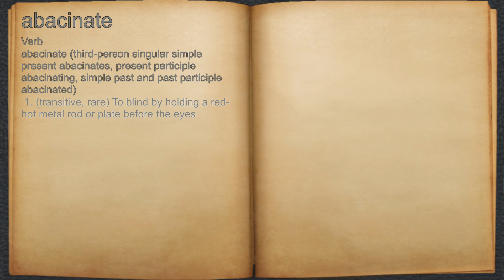What does abacinate mean?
A spoken definition of abacinate.

Intro Sound:
Typewriter - Tamskp